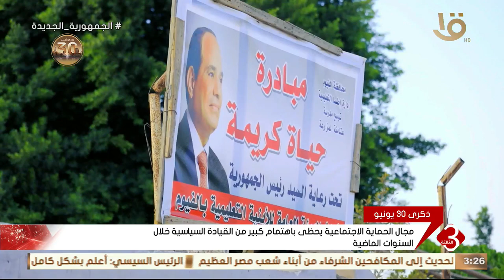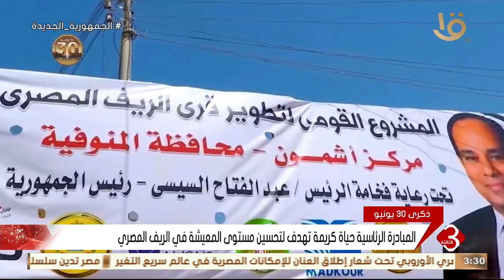نشرة الثالثة | مجال الحماية الاجتماعية يحظى باهتمام كبير من القيادة السياسية خلال السنوات الماضية